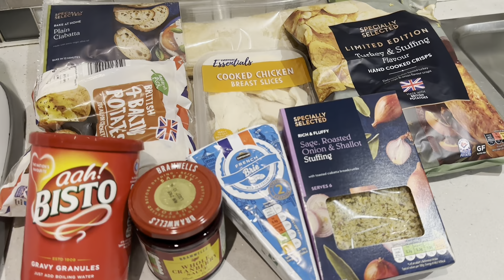CHRISTMAS SPECIAL | FESTIVE SANDWICH | 3 WEEKS UNTIL THE HALF MARATHON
Catch up with us on our recent running, our longest run before the half marathon and a festive sandwich fail. Of course far from being serious and informative as always with a glass of red in hand!

Jess and Claud xx